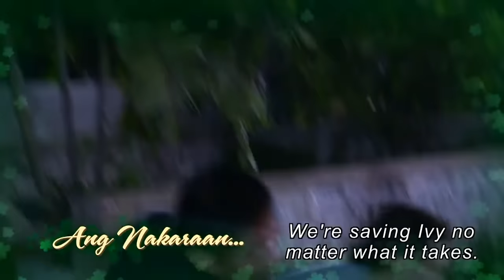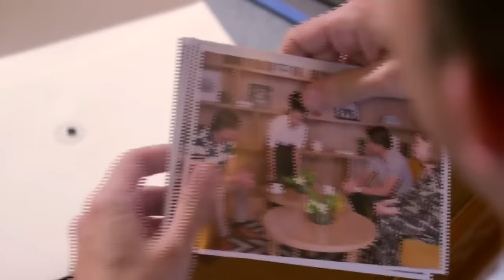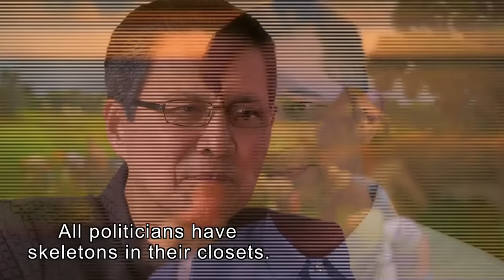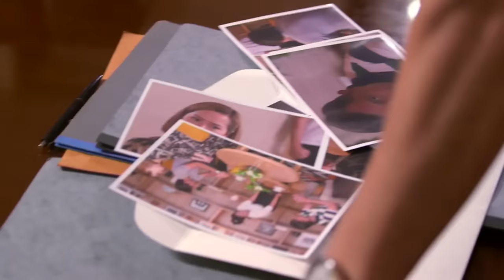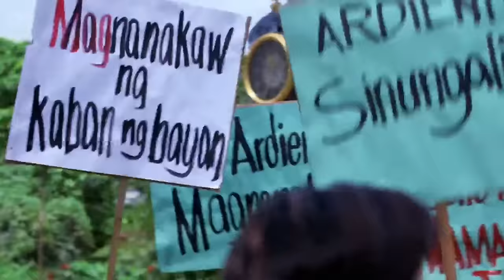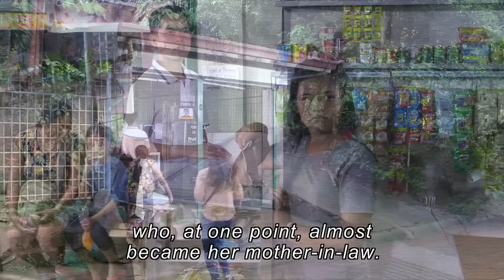[ENG SUB] Ep 164 | Wildflower | Maja Salvador, Tirso Cruz III, Aiko Melendez